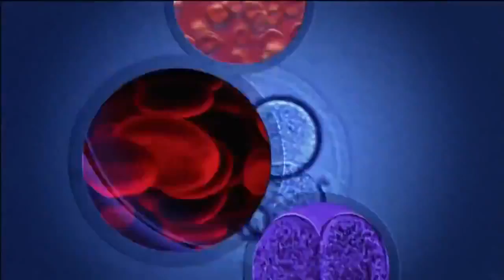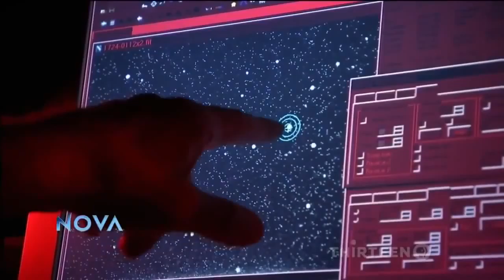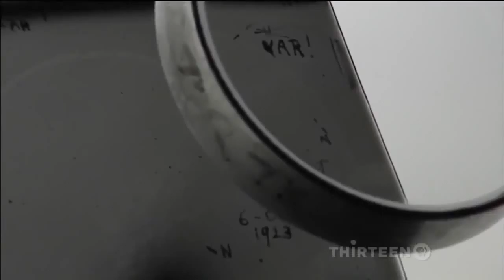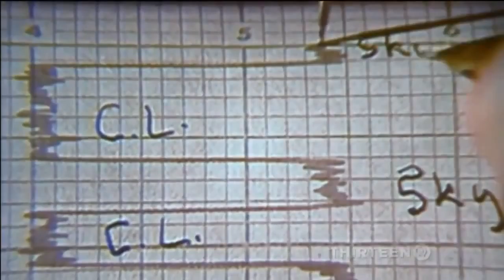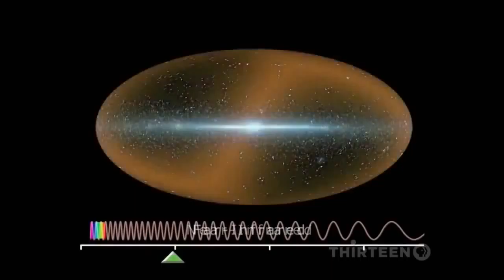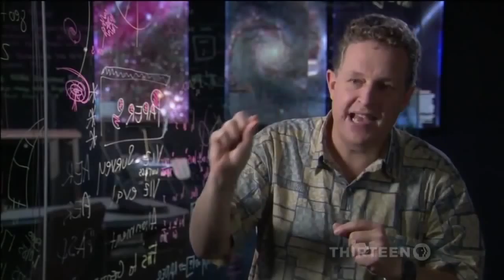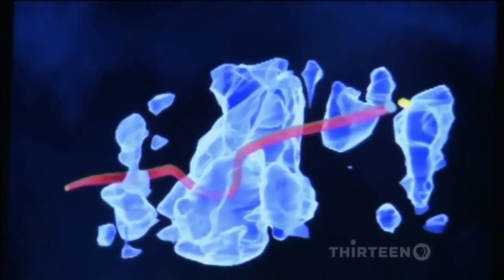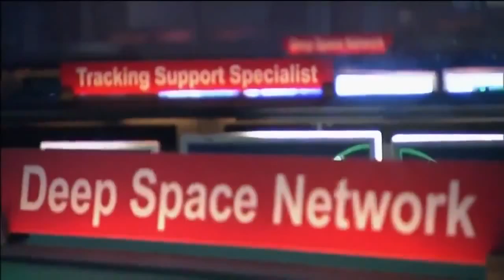Travel Documentary National Geographic Space Exploration Our Universe